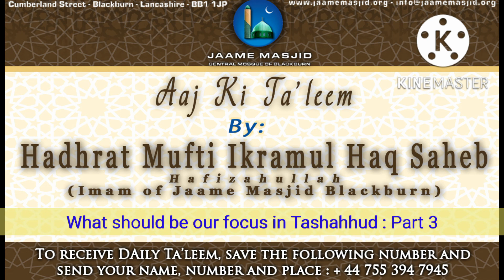What should be our focus in Tashahhud : Part 3 : Aaj Ki Ta'leem : Hadhrat Mufti Ikramul Haq Saheb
*What should be our focus in Tashahhud*
Part 3

اما بعد

_previously we were speaking about the kitab of Haji imdadullah RA, kulliyate imdadiya...this will help us to bring concentration in salah_

_in the time of tashahhud, we should be engrossed in its meaning so much that we aren't aware of our surroundings_

_abu daud has a Hadith of Hadhrat Abdullah Ibn masood RA recorded that he says:_

عَنِ ابْنِ مَسْعُودٍ، قَالَ كُنَّا نَقُولُ فِي الصَّلاَةِ قَبْلَ أَنْ يُفْرَضَ التَّشَهُّدُ السَّلاَمُ عَلَى اللَّهِ السَّلاَمُ عَلَى جِبْرِيلَ وَمِيكَائِيلَ ‏.‏ فَقَالَ رَسُولُ اللَّهِ صلى الله عليه وسلم ‏ "‏ لاَ تَقُولُوا هَكَذَا فَإِنَّ اللَّهَ عَزَّ وَجَلَّ هُوَ السَّلاَمُ وَلَكِنْ قُولُوا التَّحِيَّاتُ لِلَّهِ وَالصَّلَوَاتُ وَالطَّيِّبَاتُ السَّلاَمُ عَلَيْكَ أَيُّهَا النَّبِيُّ وَرَحْمَةُ اللَّهِ وَبَرَكَاتُهُ السَّلاَمُ عَلَيْنَا وَعَلَى عِبَادِ اللَّهِ الصَّالِحِينَ أَشْهَدُ أَنْ لاَ إِلَهَ إِلاَّ اللَّهُ وَأَشْهَدُ أَنَّ مُحَمَّدًا عَبْدُهُ وَرَسُولُهُ

Before the tashahhud was enjoined, when we prayed we used to say: 'Peace (As-Salam) be upon Allah (SWT), pace be upon Jibril, peace be upon Mika'il.' The Messenger of Allah (ﷺ) said: 'Do not say this, for indeed Allah (SWT), the Mighty and Sublime, is As-Salam. Rather say: "At-tahiyyatu lillahi wasalawatu wat-tayibaat, as-salamu 'alaika ayah-Nabiyyu wa rahmatAllahi wa baraktuhu. As-salamu 'alaina a 'ala ibad illahis-salihin, ashadu an la ilaha ill Allah, wa ashhadu anna Muhammadan 'abduhu wa rasuluhu. (All compliments, prayers and pure words are due to Allah. Peace be upon you O Prophet, and the mercy of Allah and His blessings. Peace be upon us and upon the righteous slaves of Allah. I bear witness that that none has the right to be worshipped except Allah, and I bear witness that Muhammad is His slave and messenger.)"

_when Nabi صلى الله عليه وسلم was in the presence of Allah Ta'ala, they shared words of praises and gifts_

_when we say the salam in the tashahhud, we imagine that we are giving Salam to Nabi صلى الله عليه وسلم directly_

_one of the commentators of Abu daud says that the order in Tashahhud is correct.. It begins with praises of Allah Ta'ala.. Then the greatest being after Allah Ta'ala is Nabi صلى الله عليه وسلم.. Therefore we send salam_

_this order is also discussed in the Etiquettes of dua that we begin with praises of Allah Ta'ala and then Durud Sharif.. As Hadhrat Shaikh RA has discussed in detail_

_the Durud Sharif can be recited in the middle and at the end... So when we have praises and Durud Sharif at the beginning, in the middle and at the end, then there is more likely to be accepted_

_anyway, going back to tashahhud.. After Salam, we have السلام علينا و علي عباد..._

_this shows the love, big heart and worry of Nabi صلى الله عليه وسلم that he didn't forget others at this time in al isra wal Mi'raj_

_علينا is referring to all other prophets_

_what should we think? Scholars say that when we say علينا we should think that include all those who are present here in the jamat, in the congregation.. Peace on all of us.. When one is praying alone then he should think of the angels who are with him and around him_

_then we have وعلي عباد الله الصالحين peace Be Upon all pious ones... Subhanallah look at this, our Salam and peace is sent to all the pious people all around the world, without any phone or technology.. Subhanallah_

_one alim said that try your best to be pious by following the sunnats of Nabi صلى الله عليه وسلم and fulfilling the commands of Allah Ta'ala.. Why? Because nearly every moment of the day, people are praying Salah and making duas for the pious ones... Alhamdulillah subhanallah_

_so make efforts to be one of the pious ones... You will gain duas of the Muslims of the world_

_so, haji imdadullah RA has explained what to think when praying tashahhud_

*15 Safr 1444AH*
*11 September 2022*
*Sunday يَوْمُ الأحد*